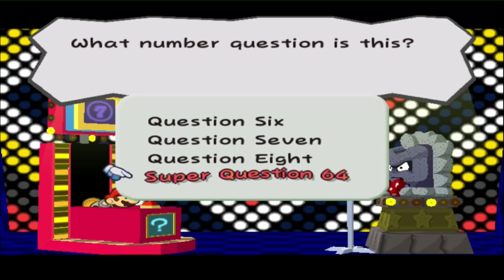Let's Play Paper Mario Thousand Year Door - #4 - Quiz Tijd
Wie zijn we? Waar gaan we naar toe?
Waarom deze vragen? omdat het tijd is voor een quiz

Special Thanks naar:
Eric: Mumé
Leroy: LeroyG
Erwin: ErWiier